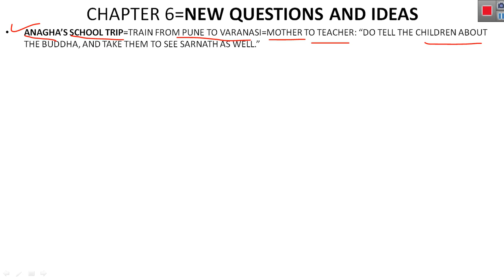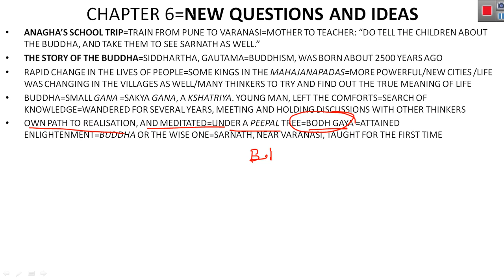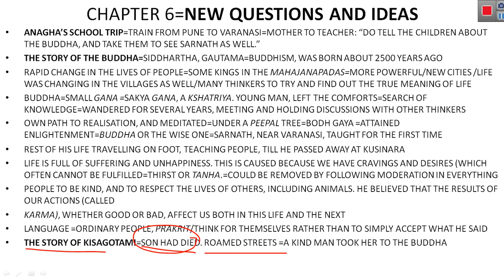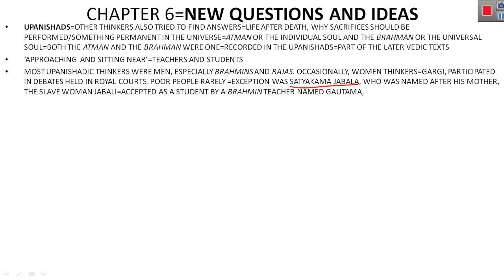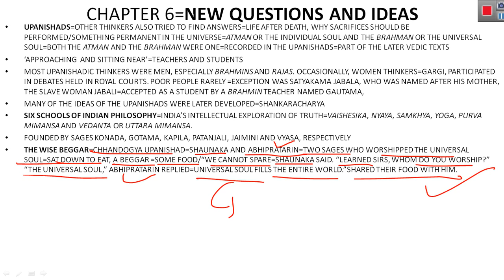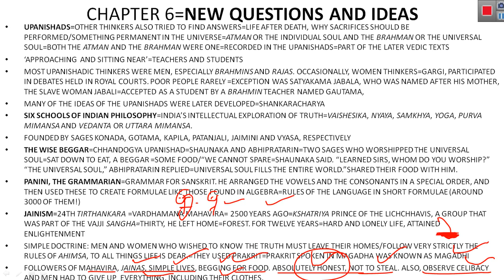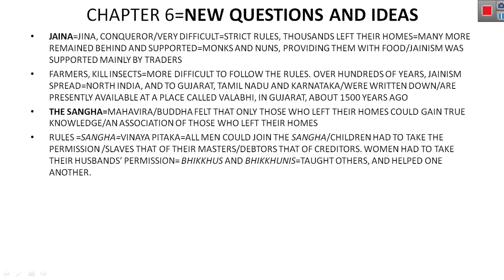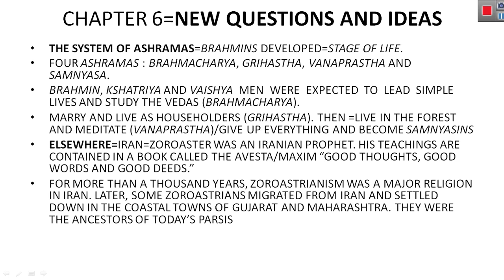our past 1 ncert class 6 | chapter-6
prabhavieducationhub in this video chaper 6 of our pasts is covered.
mrunal